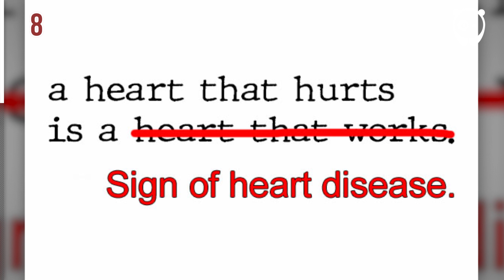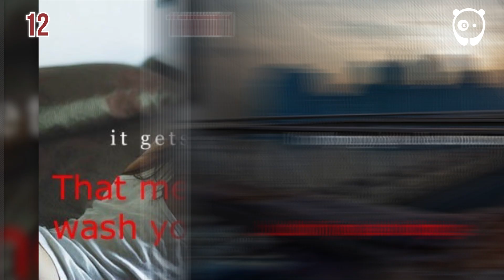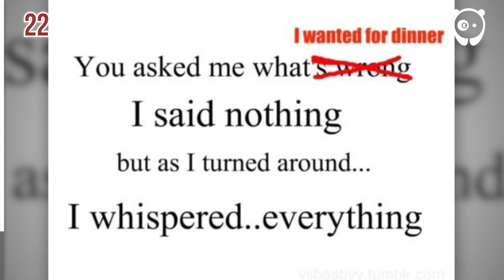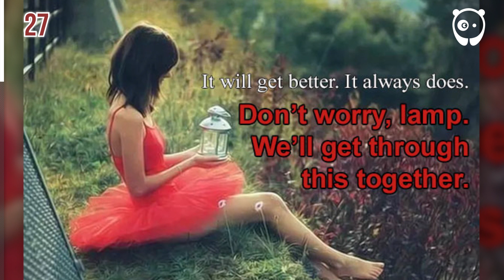The Best Parody Responses To Hipster Captions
Hipsters have made a name for themselves as a group that lives outside mainstream culture - proudly flaunting ironic old-timey clothing, elaborate beards, and mustaches while sipping on craft beer and snacking on artisanal, organic foods. While it's easy to spot a hipster on the outside, what goes on inside their brains? - some pretty deep melodramatic thoughts. This list is full of emotional hipster captions that someone decided to parody, and the edits are so much better than the originals.

The term 'hipster' or 'hip' is documented as going back as far as 1902 in America. The New York Tribune published a quote at the end of the 1920s that includes the term, referring to the original 'hipsters' who were people who carried hip flasks around during Prohibition. Flasks full of liquor, what could be more hipster than that?